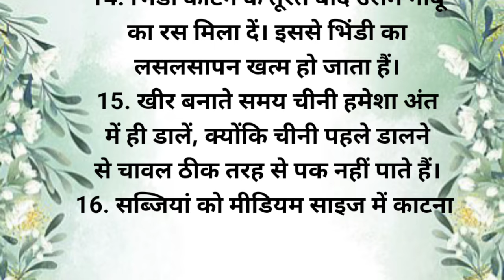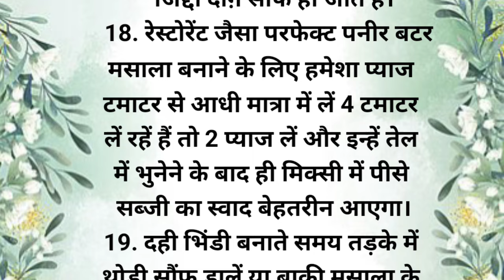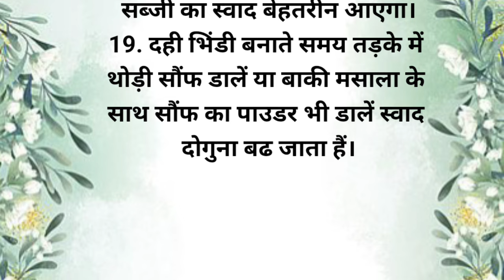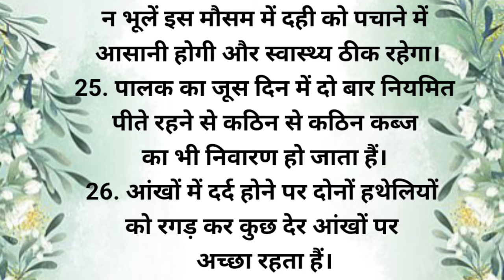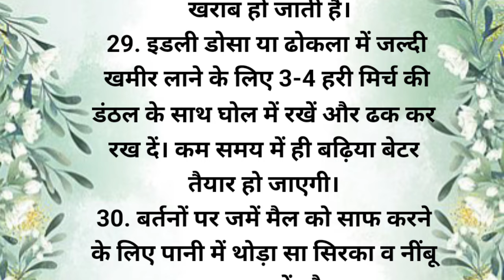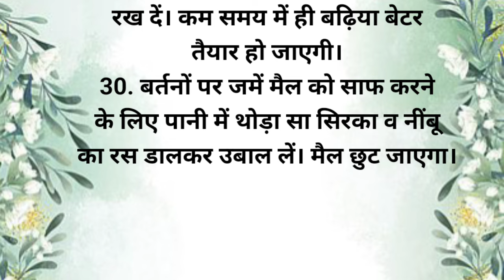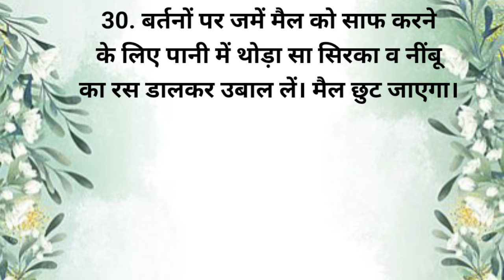ये 30 कुकिंग टिप्स आपकी जिंदगी बदल देगी | Kitchen Tips | Kitchen Tips In Hindi | Viral Video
ये 40 कुकिंग टिप्स आपकी जिंदगी बदल देगी| Cooking Tips | Kitchen Tips In Hindi | Kitchen Tips | Hindi

ये 40 कुकिंग टिप्स आपकी जिंदगी बदल देंगी | Cooking tips | Kitchen tips in hindi

10 बहुत कम आने वाले किचन के टिप्स /10 Amazing Kitchen Tips In Hindi/New Kitchen Tips /Kadianscooking

10 बहुत काम आने वाले किचन के टिप्स /10 Amazing Kitchen Tips and Tricks In Hindi / Best Kitchen Tips

11 बहुत ही काम आने वाले किचन टिप्स /11 Amazing Kitchen Tips and Tricks In Hindi /Useful Kitchen Tips

15 बहुत ही काम आने वाले किचन टिप्स/15 Amazing Kitchen Tips and Tricks/Useful Kitchen Tips/Best Tips

10 बहुत ही काम आने वाले किचन टिप्स/ 10 Amazing Kitchen Tips and Tricks in Hindi/Useful Kitchen Tips

10 बहुत काम आने वाले किचन के टिप्स/ 10 Amazing Kitchen Tips and Tricks In Hindi/Best Kitchen Tips

10 बहुत ही काम आने वाले किचन टिप्स/ 10 Amazing Kitchen Tips and Tricks/Kitchen Tips in Hindi/Useful

10 बहुत ही काम आने वाले किचन के टिप्स / Amazing Kitchen Tips and Tricks in Hindi /Best Kitchen Tips

10 बहुत ही काम आने वाले किचन टिप्स /10 Amazing Kitchen Tips and Tricks/Useful Kitchen Tips in Hindi

10 बहुत ही काम आने वाले किचन के टिप्स/ 10 Amazing Kitchen Tips and Tricks in Hindi/Best Kitchen Tips

10 बहुत ही काम आने वाले किचन के टिप्स/ 10 Amazing Kitchen Tips in Hindi/New Kitchen Tips/Useful Tips

11 बहुत ही काम आने वाले किचन के टिप्स /11 Amazing Kitchen Tips and Tricks in Hindi/New Kitchen Tips